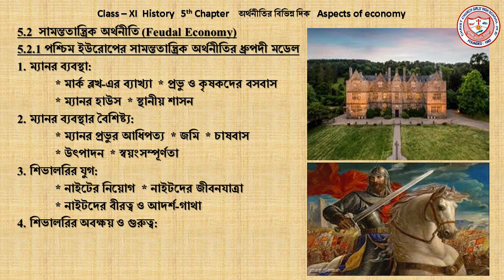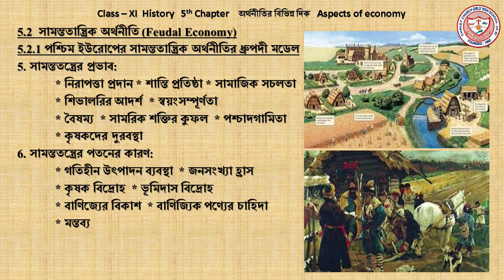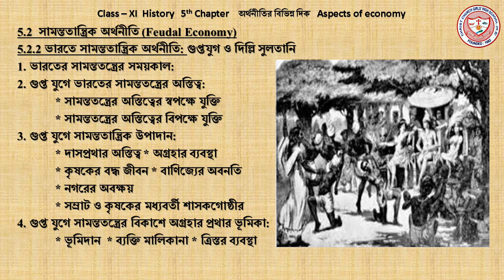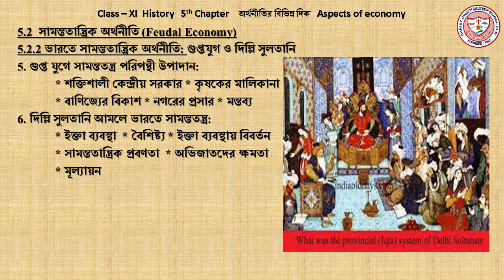Class 11, History, 5th Chapter--Aspects of Economy, Part 3 of 4